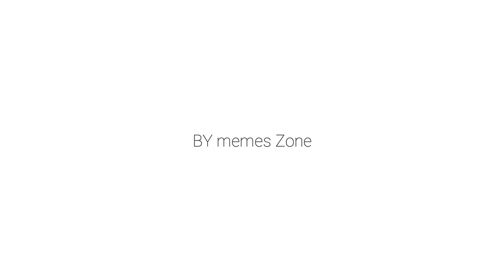Shot on iPhone meme